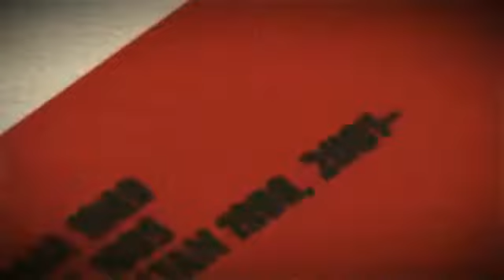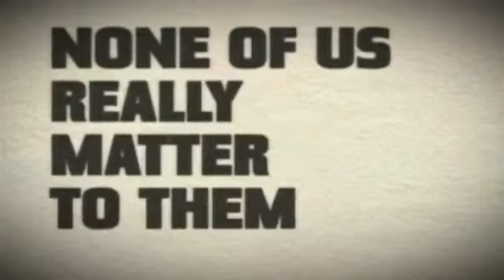the military-industrial complex of america